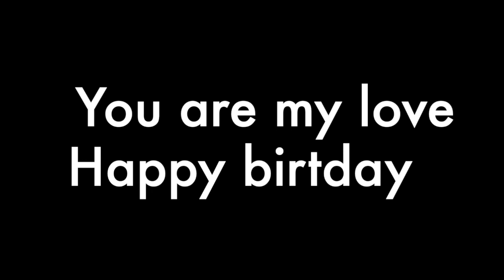October 27, 2022